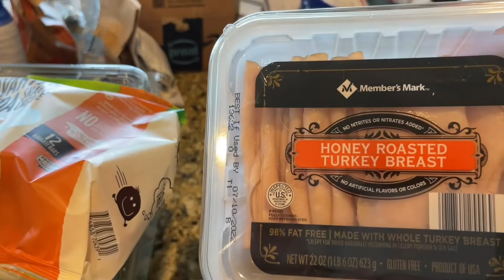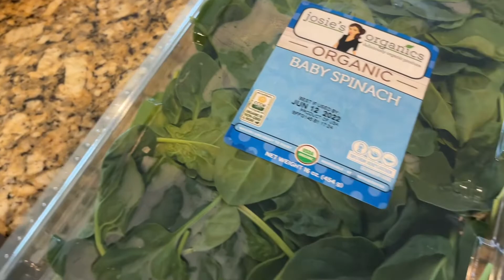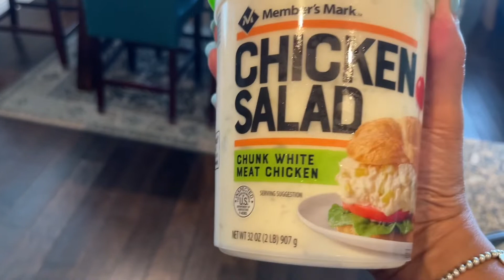Daily Vlog a Few Days with Stae! Sam’s Club | Fenty | Skims | New Glasses | Dr. Appt | Shopping Haul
Let’s run some errands, buy some cute stuff, and get our health checked!